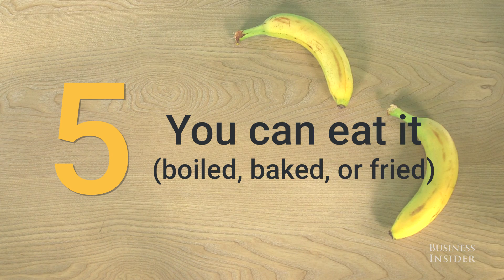Why you should never throw away your banana peel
Instead of being thrown away, banana peel could be used in a variety of ways you might not know about.

According to livestrong.com some of the uses include alleviating the pain of bug bites or helping to reduce wrinkles due to the antioxidants in the peel. It should be noted some of these claims are based on personal accounts.

Business Insider tried an alternative use - using the inside of the peel as a shoe polish - and found it to be quite successful.

Watch the video to find out other ways you could use it.